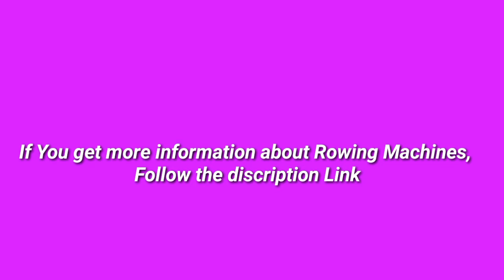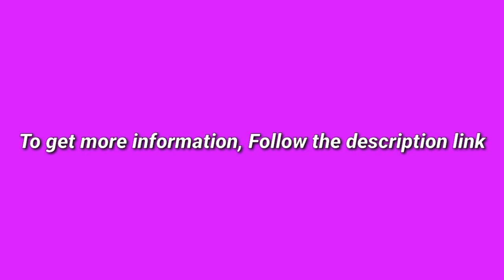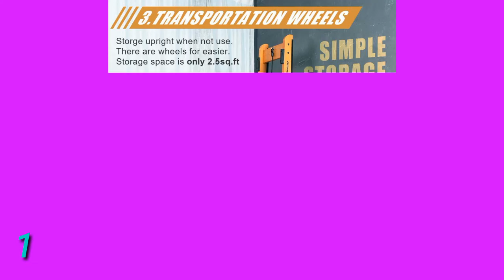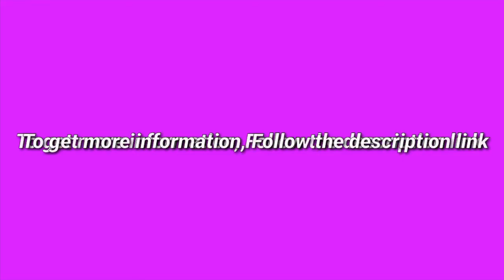5 Best Rowing Machines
(Discount Available)

► links to the 5 Best Rowing Machines We  Listed in this video:

► Number 5
► Product Name- Sunny Health & Fitness Magnetic Rowing Machine

► Number 4
► product name- Lanos Hydraulic Rowing Machine | Adjustable Resistance | Smooth and Full-Motion Rowing Stroke | LCD Monitor | Compact for Home Workout | Tone Muscle Improve Heart Health

►Number 3
► product Name- MaxKare Rowing Machine Air Rower Dual Belt Dynamic Air Resistance with LCD Monitor for Home Use Huge Challenging Resistance Unadjustable For Senior Rower User

►Number 2
► product name- JOROTO Magnetic Rower Rowing Machine with LCD Display 250LB Weight Capacity Row Machine Exercise Rower for Home Gym

►Number 1
► product name- gorowingo Water Rower Rowing Machine,Wooden Indoor Row Machine with LCD Monitor for Home Full Body Exercise

I try my best RowingMachine of amazon mentioned in this video.

There are 5 Best Rowing Machines of Amazon. if You would like to know about any products details follow the description link.